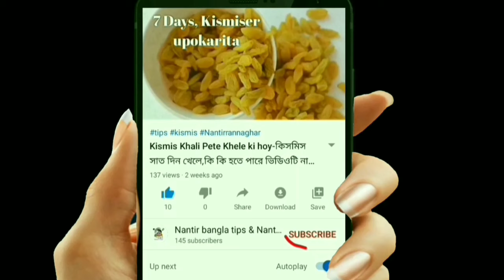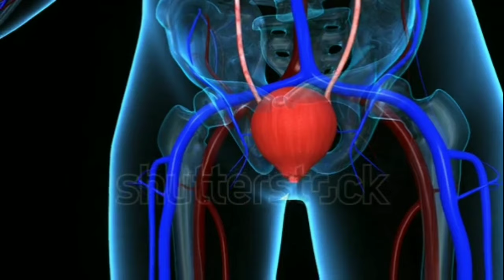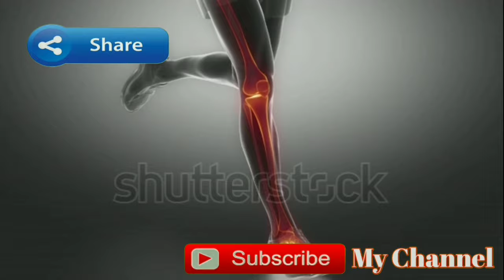The cause of pain in the right side of the abdomen-পেটের ডান পাশে ব্যথা হওয়ার মারাত্মক তিনটি কারণ।